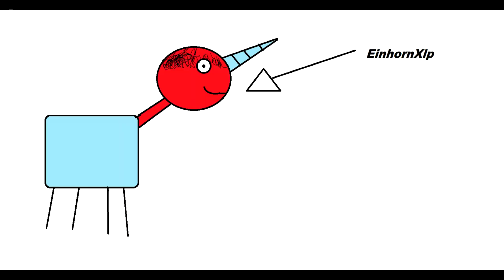JUST CAUSE 2 [HD] #1 - TOD und VERDERBEN ★ Let's Play Just Cause 2 [Deutsch]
▼Für mehr Infos bitte öffnen▼

► Ihr seht das Let's Play Just Cause 2, hier spielen ich und IconXLP Just Cause 2 im Multiplayer. Es werden allerdings auch öfter Gäste dabei sein. Wir spielen auf Deutsch/German.
► Just Cause 2:
Open-World Third-Person-Shooter von den Avanlanche Studios entwickelt und von Eidos Interactive gepublisched (2010).

► Wichtig!
Wenn euch das Spiel gefällt unterstüzt die Entwickler und kauft es euch im Original:

► Du willst ein Spiel für wenig Geld kaufen und mich damit

Viel Spaß :)